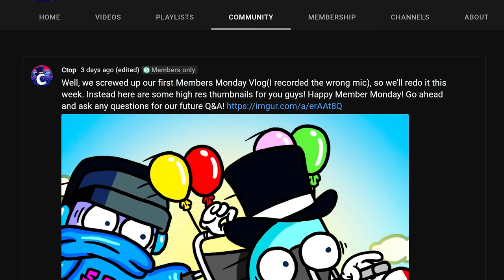I Exploded My Friend with Just My Pinky in Blade and Sorcery Multiplayer VR!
Welcome back to Blade and Sorcery Multiplayer in VR! Today SimplyChris and I play around with more ridiculous mods, including a Hogwarts map, and the ability to make people explode by focusing and hitting a certain spot. Enjoy!